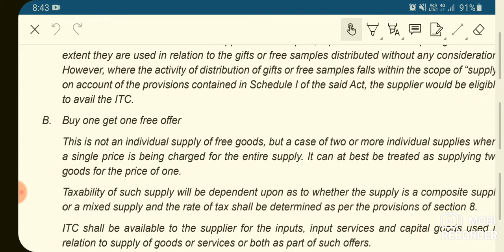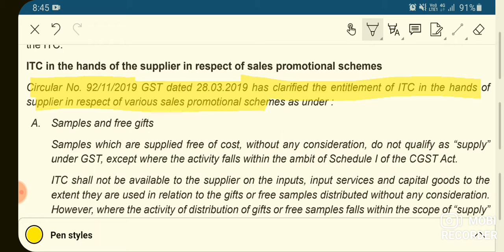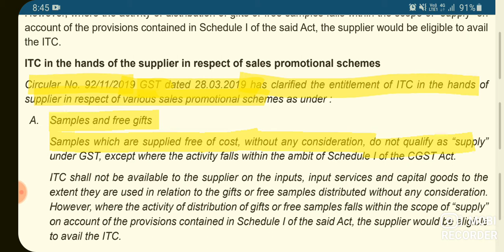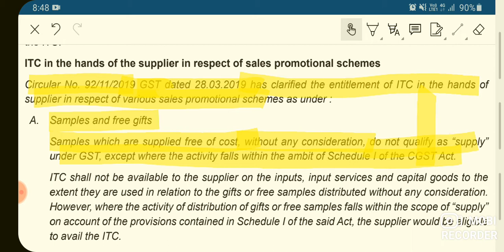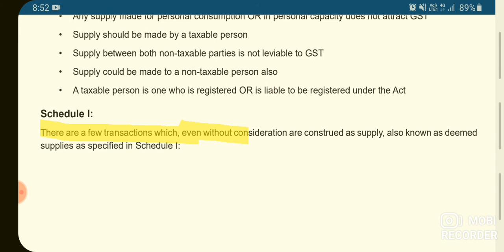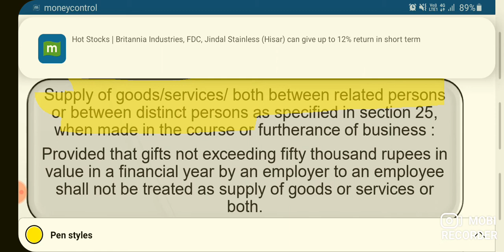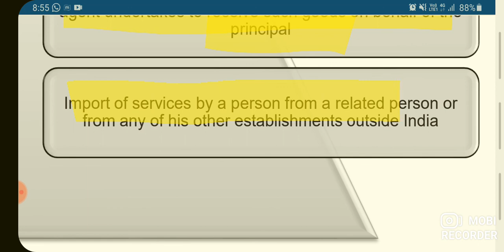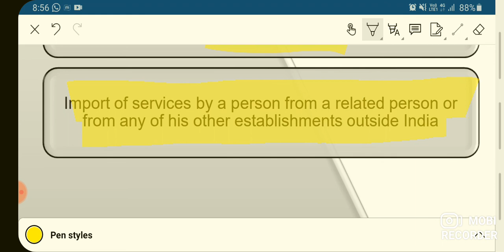Gst On Sale Promotion || GST ON SAMPLES || GST ON GIFT || SCHEDULE I OF GST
This video is about ITC on Samples.There are 3 parts of the same topic.